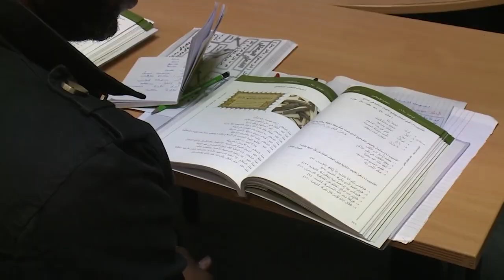FSIP/ Venez apprendre l’arabe, Coran, l’islam à Paris ou à distance (internet) Faculté islamique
Cours d'arabe, Coran, Sciences islamiques et Calligraphie Paris 20e-Nation 7/7 Jour, Soirs & Week-end Sur place et Web direct Le Bac pas obligatoire

Faculté des Sciences Islamiques de Paris: un établissement d'enseignement supérieur privé indépendant, spécialisé dans l'enseignement de la langue arabe et des sciences islamiques aux adultes.

Présentation :
 La Faculté des Sciences Islamiques de Paris (FSIP) est une institution d’enseignement et de formation, spécialisée dans les domaines

-de sciences humaines et théologiques
-La langue arabe, la finance, les sciences et les arts islamiques.
-La FSIP est une institution déclarée auprès des administrations compétentes (Préfecture, URSSAF, Ministère du Travail, INSEE, CPAM, etc.)
-Elle délivre des diplômes et des certificats à valeur privée.

Corps Professoral :
 L’équipe pédagogique de la FSIP est composée de professeurs qualifiés et expérimentés, spécialistes de langue et littérature arabe, des sciences religieuses, de sociologie, d'islamologie, calligraphie…ayant chacun une longue expérience dans son domaine.

Départements :

1. Département de langue et Littérature arabe - DLLA
2. Département de Calligraphie arabe - DCA 3. Département des Sciences et études islamiques DESI (en arabe et en français).
4.Département des Études Coraniques DEC : Apprentissage, règles et sciences des lectures. 5.Département de Études Historiques et civilisationnelles DEHC: Histoire et Civilisation du Maghreb / du monde arabo-musulman.
5.Département de communication - Évènementiel / Pôle culturel - DCEC 6.Département des séjours culturels et linguistiques - DSCL
7.Une Bibliothèque riche en références spécialisées
8.Un service d’accueil - Scolarité.
9. Association oui Bureau des étudiants de la faculté : " BDE / AE-FSIP".